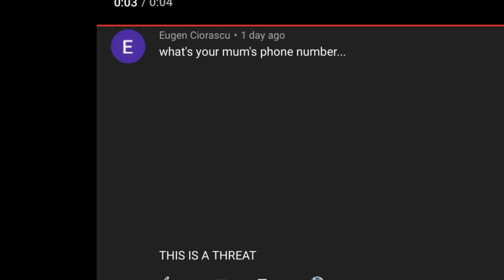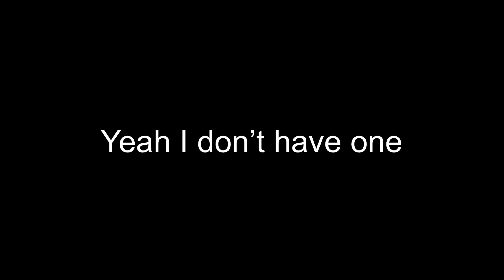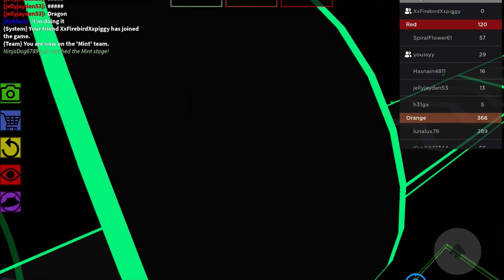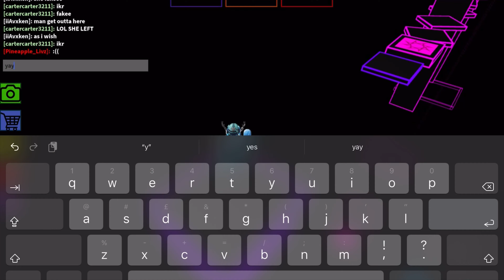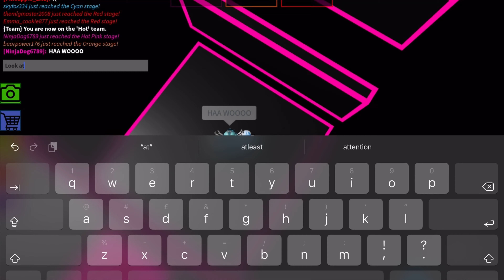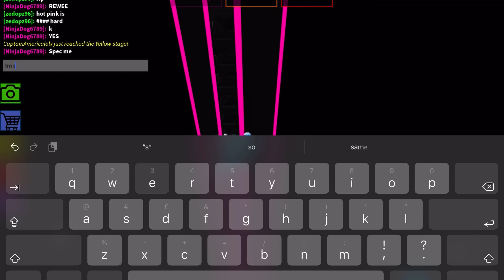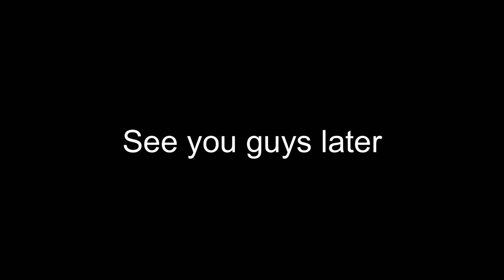Qna (50 sub special)